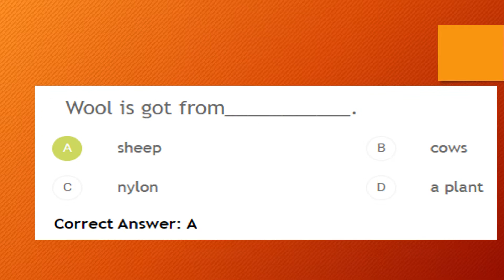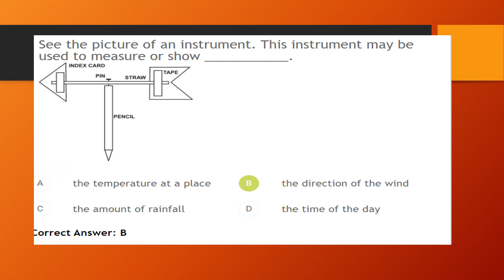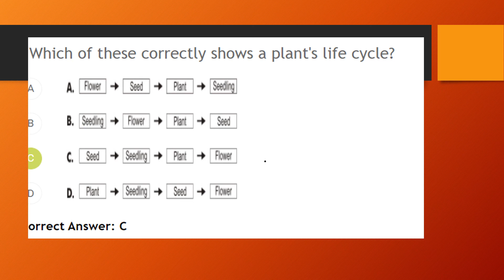ASSET SCIENCE - GRADE 4